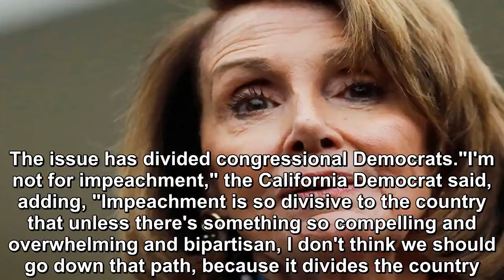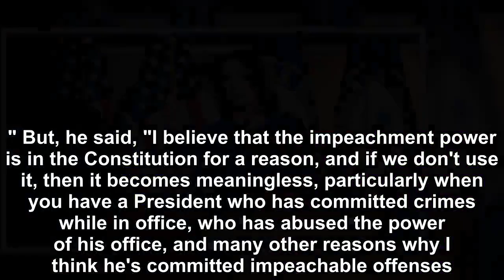A high-ranking Democrat broke with House Speaker Nancy Pelosi on Monday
A high-ranking Democrat broke with House Speaker Nancy Pelosi on Monday, saying he supports impeaching President Donald Trump and believes impeachment